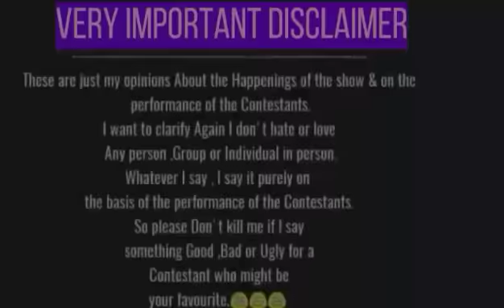BiggBoss12 | Episode 7 November | Asli Roop Dikhne Laga hai Dipika & KV ka.